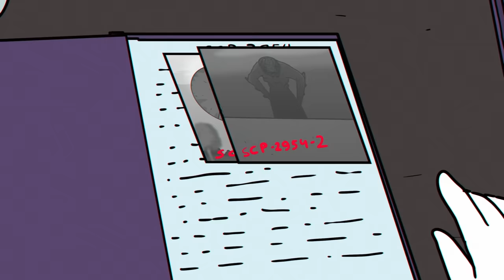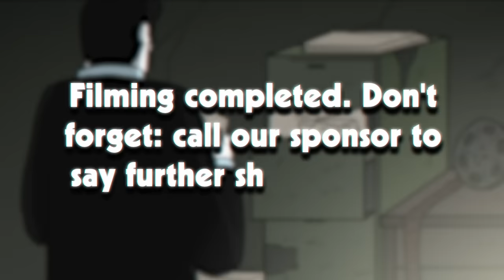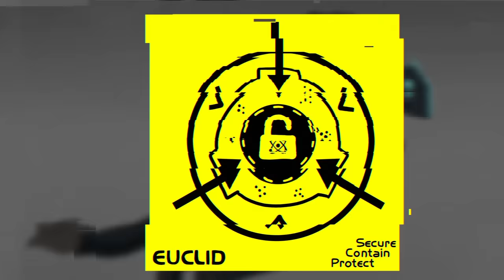Godzilla SCP? SCP-2954 Looping Kaiju Killing (SCP Animation)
Dr Bob brings you SCP Foundation Euclid Class object, SCP-2954 Looping Kaiju Killing Animation.

SCP 2954 is two separate anomalies.  SCP-2954-1A refers to six large pieces of weaponry resembling satellite dishes located on the boundaries of a deserted rural town in Japan that are capable of autonomously discharging electric arcs. SCP-2954-2 refers to creatures bearing a mix of reptilian, amphibious, and piscine traits. They are fifty to sixty meters tall, with a smooth, blue-gray dorsal coloration, and a red, pleated, armored underbelly; their back and forearms feature prominent spined fins.

Watch ALL of DrBob's videos including Man Eating Bus SCP 2086 and SCP 3700 Tides of War here:

written by OZ Ouroboros, is released under Creative Commons Sharealike 3.0.